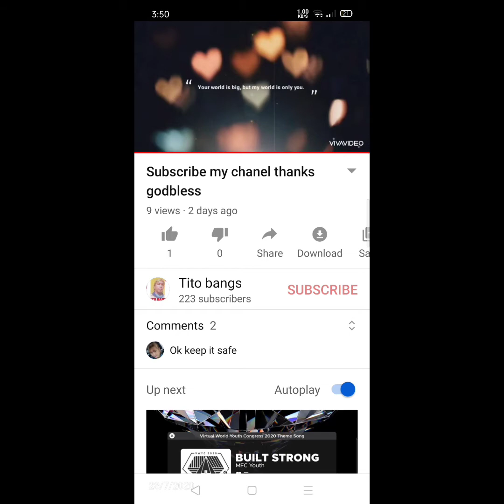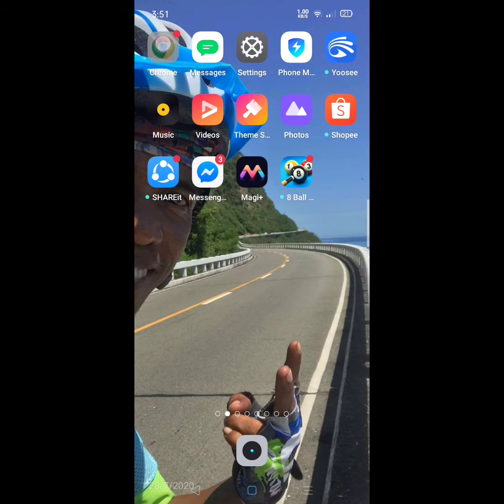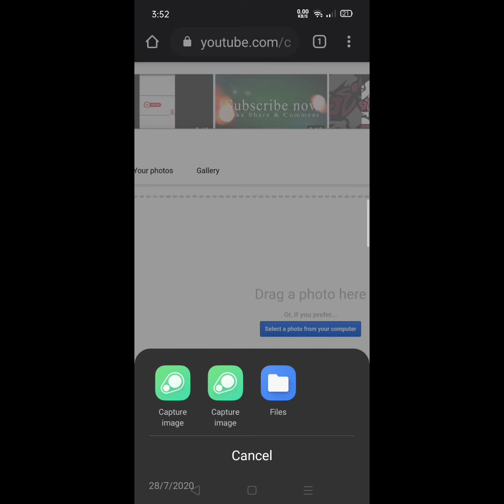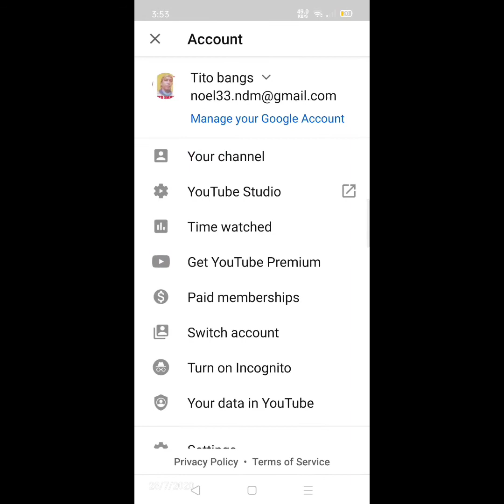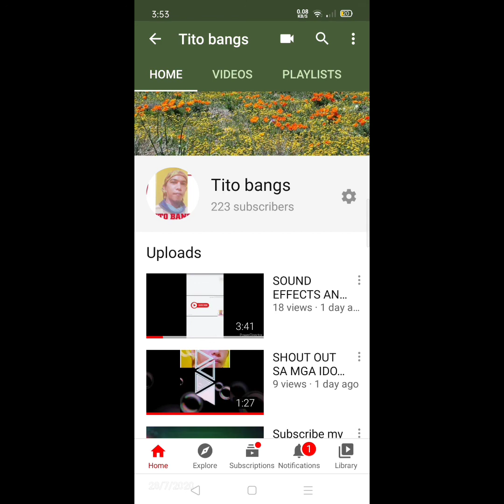PAANO MAG LAGAY NG COVER PHOTO SA YOUTUBE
Pano gumawa ng cover photo gamit lang ang cell phone android.  Andito si Tito bangs para ituro sayo ang aking konting KAALAMAN.
1:22sec langadali munang matutunan.. tapusin mo lang ang video para madali mung makuha. pede mo ring sabayan..
titobangs ang bahala sayo. para to sa mga baguhan gaya ko..
kaya kung may mga tanong kayo comment lang kayo. asahan nyo ang aking pag tugon sa mga katanungan nyo.
NOEL DE MESA
EASY STEP BY STEP TUTORIAL
#1;21SECEASYTUTORIAL
PARA UPDATE KA PINDUTIN MO LANG ANG BELL ALL. SALAMAT PO GODBLESS